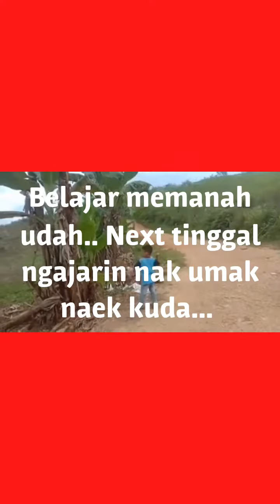30 juni 2020 ngungsi ke hutan bawa anak..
suasana corona terbaru di sumatra barat, ngebolang air terjun,kehidupan di hutan, suasana air terjun dihutan, pemandangan alam, pemandangan air terjun payakumbuh, tempat rekreasi taeh bukit, tempat wisata anak2 taeh baruah, belajar memanah di alam terbuka, kehidupan petani di hutan saat